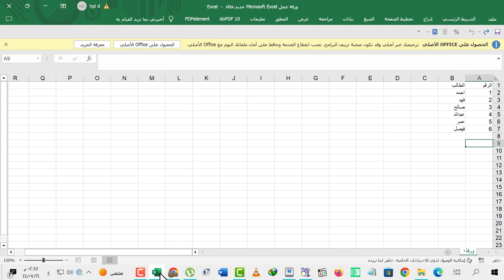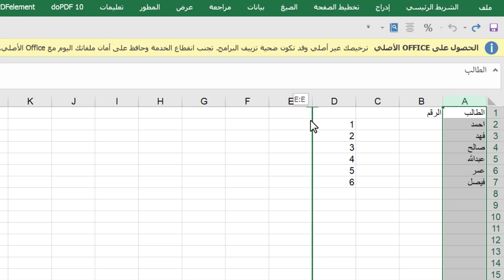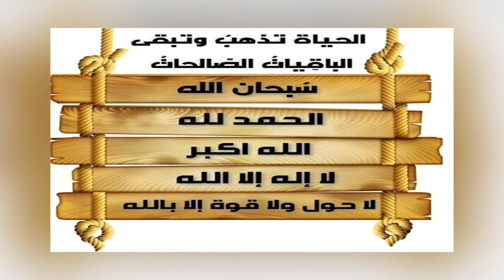كيف نقل الصفوف أو الاعمدة أو الخلية من صف إلى عمود اخر بالإكسل Microsoft Excel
كيف نقل الصفوف أو الاعمدة أو الخلية من صف إلى عمود اخر بالإكسل Microsoft Excel اكسل كيفية شلون انقل صفوف اعمدة خلايا خليه a b a sd f gh مكان إلى مكان اخر الإكسل تبديل باحترافية ازاي قص لصق shift keyboard key شفت شيفت الصفوف الجداول الجدول اكسيل في الاكسل برنامج برامج مايكروسوفت مايكروسفت أوفيس اوفس